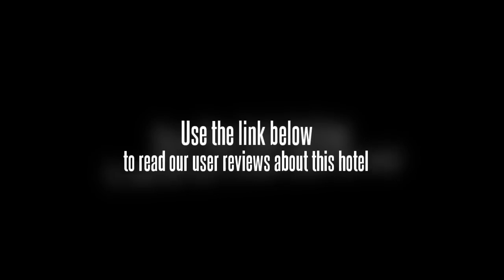Borneo Proboscis River Lodge